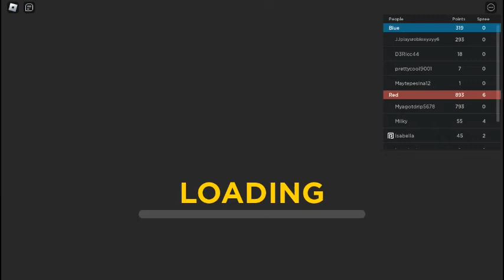i play Underground War 2.0 for fun